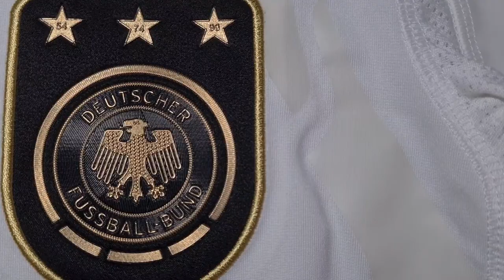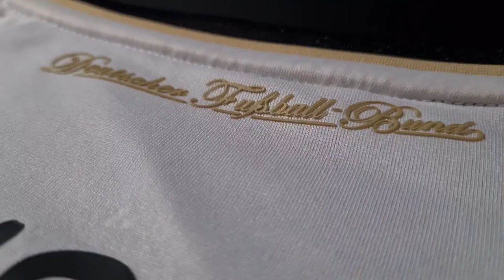Germany player version jersey techfit / World Cup 2010 / Deutschland vs Australien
This site only sells retro autentic jersey ! 👌